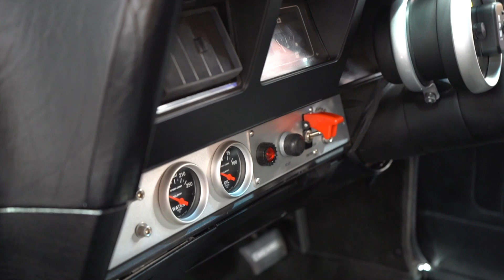1977 Holden 350 V8 Ute for sale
1977 Holden 350 V8 Ute for sale
Everyone loves a bit of a tuffy, and this 1977 Holden HZ ute certainly fits the bill of a tough street car. Owned by the current owner for the last 6 years, the car has undergone a dramatic transformation from the workhorse it once was to the machine you see here today. The body is straight, neat and tidy painted in a striking red colour. The chrome and brightwork are all in good condition with no issues to speak of. Inside the tub is neatly painted in the same high gloss red as the exterior of the car with a removable carpet mat to keep things neat. A subtle hint that things aren’t stock under the bonnet is provided by the small reverse cowl on the bonnet and the set of 15 x 5 Weld Racing wheels.

Lift the bonnet and you will see the heart of the beast is a fully built 350ci Chevy V8. Under the bonnet is very well presented and you would certain be proud to pull up at a car meet and pop the hood to show everyone what you’re packing. The Engine includes Scat Rods, Dart Iron Eagle Heads, Comp Cams camshaft and rocker gear, Wieland water pump, MSD billet ignition and distributer, a Edelbrock Victor Jnr manifold with a Holley HP 650 Carb sitting on top. Exhaust is a custom item with HPC Coated Headers. The gearbox is a Turbo 350 Automatic beefed up to handle some serious horsepower and with a 3000rpm stall. A hurst pistol grip shifter controls the trans from inside the cabin. Feeding the power to the rear wheels is a brand new 9” differential with 3.5 gears. The owner tells us that the engine package has only travelled approximately 12,000kms. A custom radiator paired with twin thermo fans and a custom trans cooler help to keep all the temps in check.

Inside is just as nice as outside, with a new trim throughout. A pair of GTS bucket seats with Black Heringbone trim greet you as you open the door. There is a Autometer monster tacho mounted to the steering column and a pair of smaller gauges flush mounted into the dash. Push button start adds a cool race style feel to the interior. Power steering and power brakes make for a nice car to get around in.

These tastefully modified Holden utes are always popular when we get them into stock so make sure you reach out quickly if you want to get this beast parked in your garage.

NEW STOCK DROPS THE FIRST SATURDAY OF EACH MONTH AND THE DOORS OPEN TO THE PUBLIC 8AM TO 2PM. OTHERWISE BY APPOINTMENT ONLY FOR GENUINE VEHICLE INQUIRIES/INSPECTIONS TUESDAY TO SATURDAY ALL OTHER TIMES, PLEASE CALL LOCKY MCCANN WITH INQUIRIES OR TO MAKE ARRANGEMENTS TO VIEW ON 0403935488